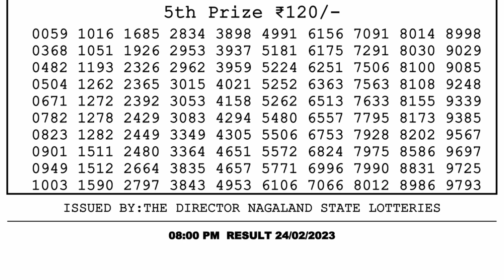Dear Lottery Sambad 8pm today 24.02.23 Nagaland State Lottery Result